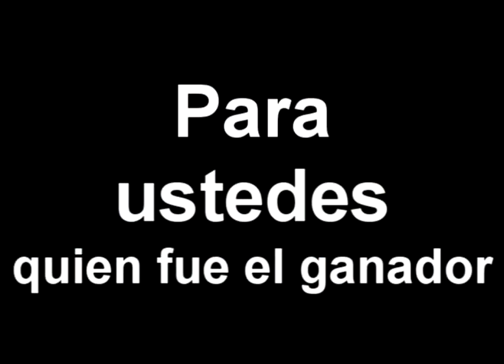EL BUDA VS LINO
PELEA DE NIÑOS K SE KIEREN KITA LA TIRRIA